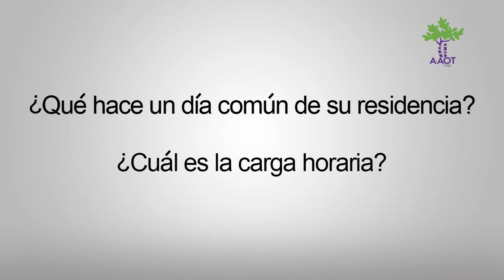Día de Traumatólogo - Dres. A Córdoba; D Arovich; E Borgia; F Tillet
El 8 de mayo celebramos el "Día del Traumatólogo", y junto a la Comisión Directiva de la AAOT, queremos homenajear a todos nosotros identificándonos en los actuales Residentes de diversas partes del país.

Encontrarán una serie de spots donde se resume qué significa para ellos la especialidad, como es su rutina diaria y qué esperan para el futuro de la Ortopedia y Traumatología.
Agradecemos al Comité de Residencias de la AAOT y a todos los que participan en los vídeos.

¡Feliz día para todos!